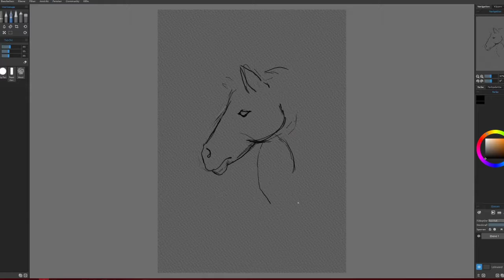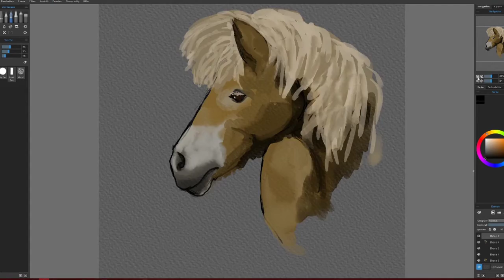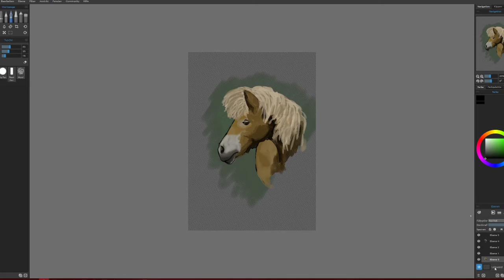Speedpaint: Pony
Gemalt mit Rebelle 3 Software von Escape Motions. Originalzeit etwa 20min.